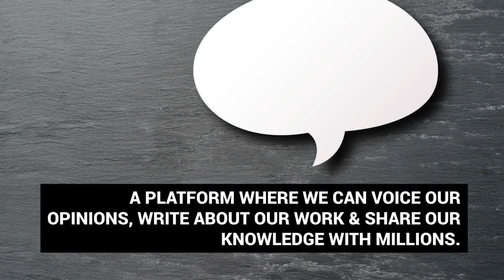Construction Universum - Become A voice Of Real Estate Industry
Come Join the awesome group of individuals who are making difference to the real estate world by sharing their knowledge and experience. Become voice of the industry, share your views and let the world know what you think about certain pressing issues & problems faced by the real estate industry in India.

We conduct on-site (Including Construction Sites) training to minimize disruption in work and also eliminate travel time, to enable the client to have maximum utilization of time in productive work. It also enables quicker connection to the various situations that arise on-site and seek their solutions in the training. We conduct off-site Training also.